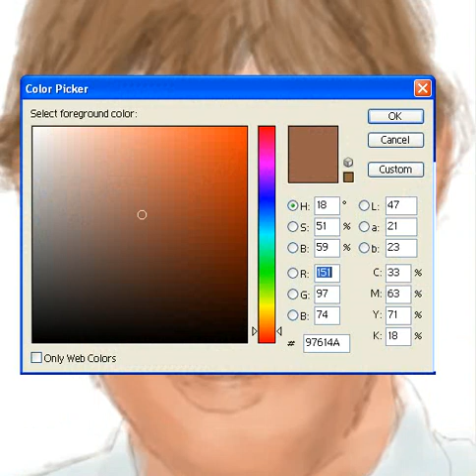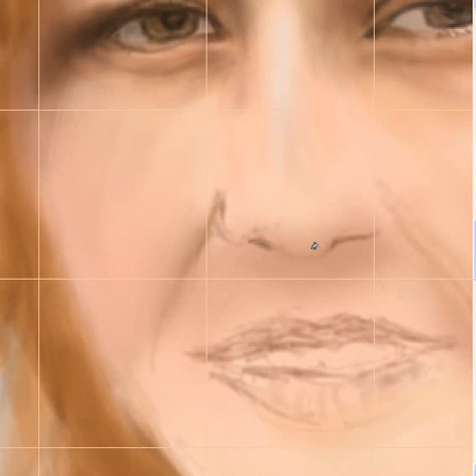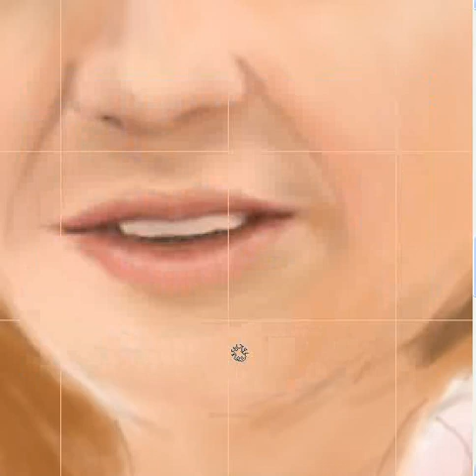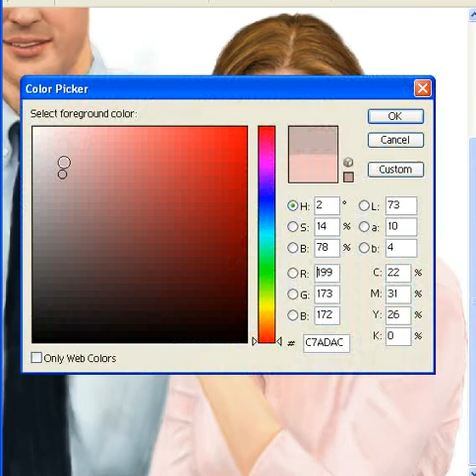Speed Painting - Jim & Pam ( The Office )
I thought I have a crack on speed painting one of my favorite show : The Office. Season 4 episodes are currently running in US, focusing on continuing relationship of Jim & Pam.